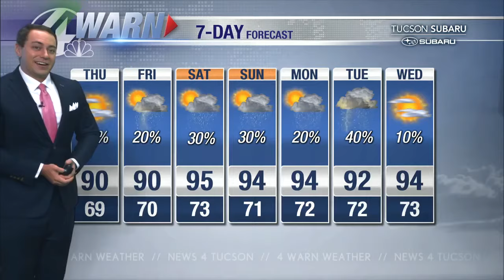UA athletes overcome odds; compete for gold in Paralympics in Tokyo